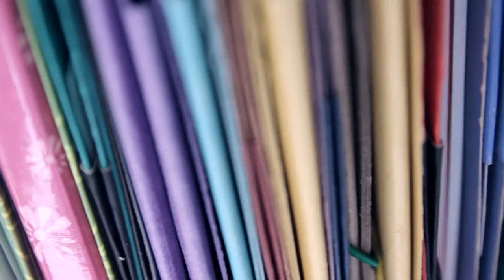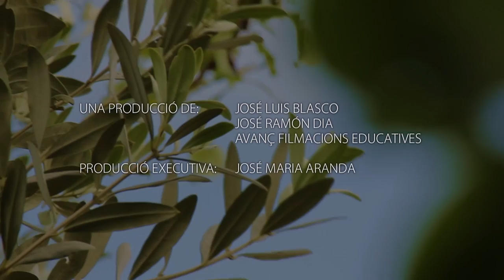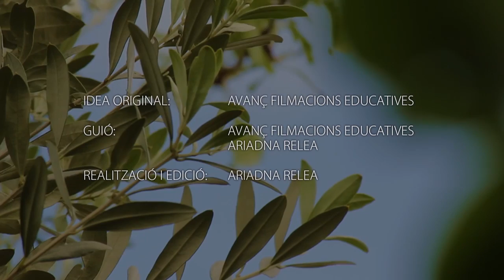ILLES DE FUTUR I- ECOESCOLA SA LLAVOR